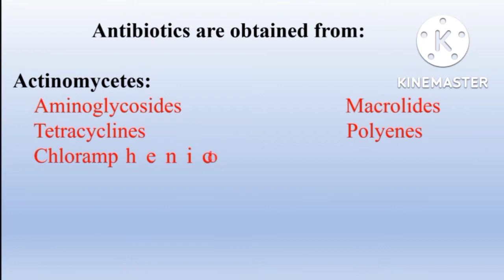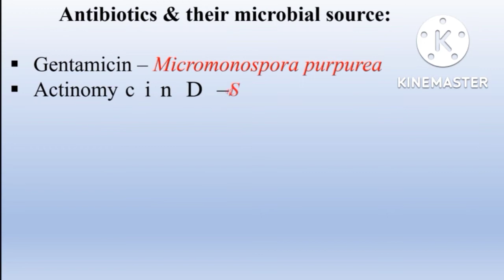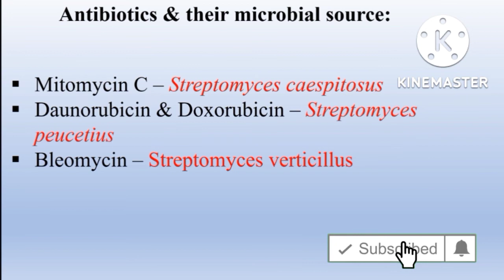Antibiotics and their microbial sources || Pharmacology || Gpat 2023 preparation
Microbial sources of antibiotics are often asked in pharmacy exams. In this video I have shared list of some important antibiotics and their sources. Hope you find this helpful.

Thankyou for visiting my YouTube channel.

Thankyou.